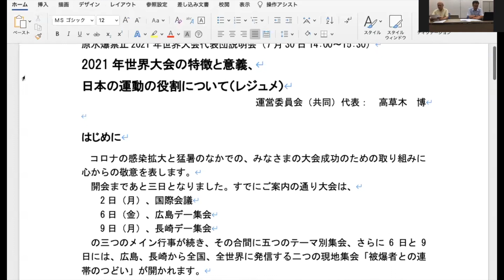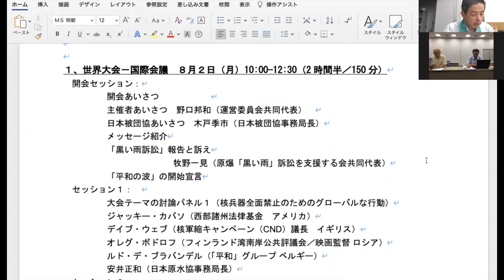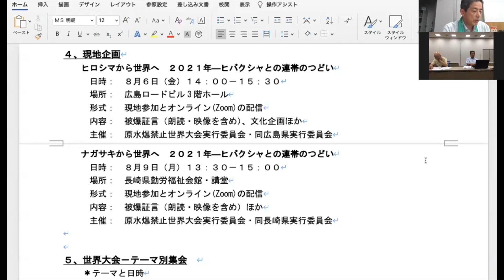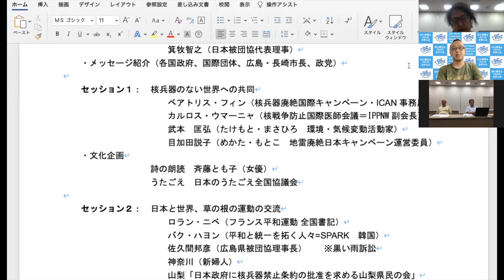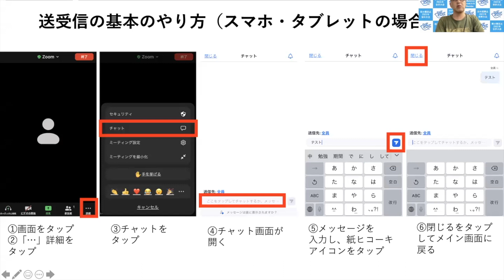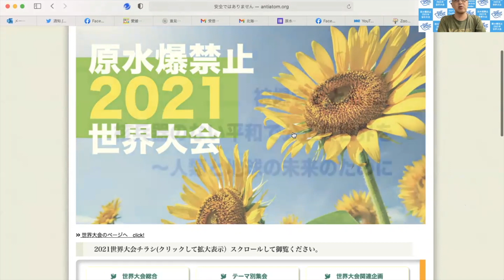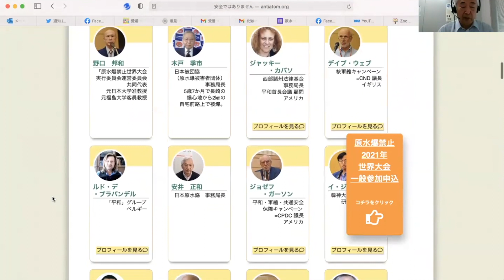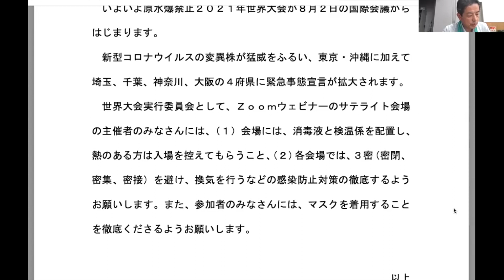210730_原水爆禁止2021年世界大会 参加者説明会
高草木 博　原水爆禁止世界大会実行委員会　運営委員会（共同代表）レジュメ（PDF）

コロナ感染防止対策の徹底のお願い（PDF）